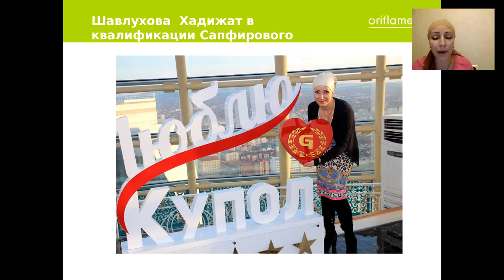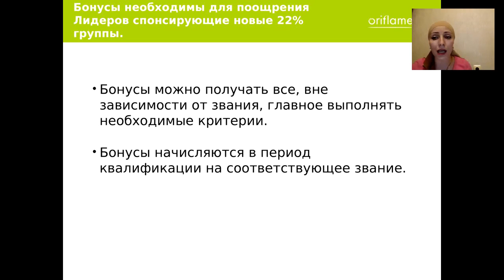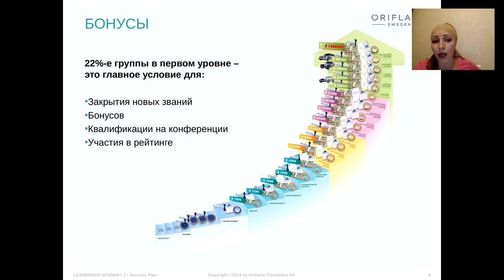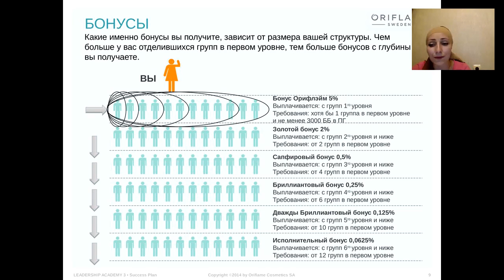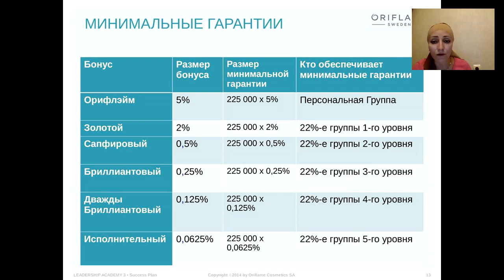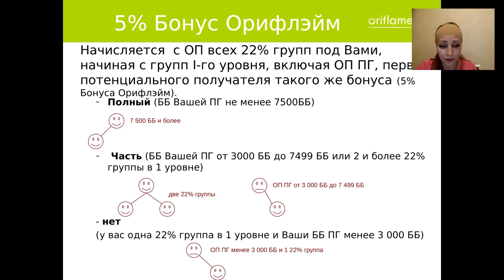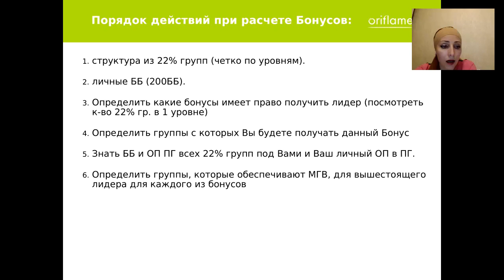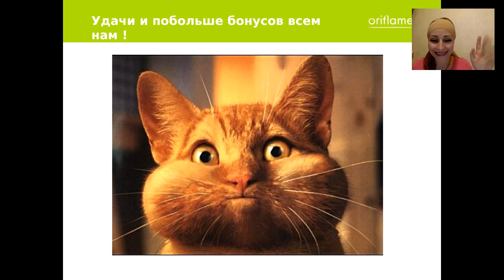Мега проект "ИМПЕРИЯ РОСТА" Выплаты, бонусы , доходы Орифлэйм. Х.Шавлухова